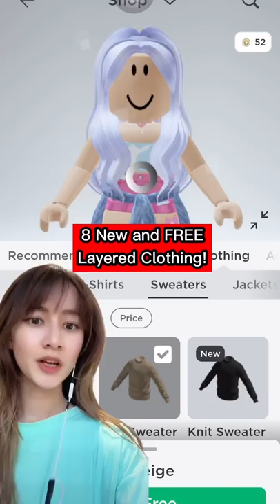YOU CAN GET FREE LAYERED CLOTHING in ROBLOX!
FREE LAYERED CLOTHING in ROBLOX! @OKEHGamingTV